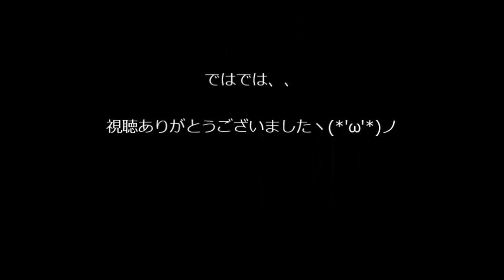【みこ+ぷっぴぴミク】「私の時間」踊ってみた（歌詞付）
お気に入りの七河みこ(JK)さんのソロ動画がUPされました。ありがとうございます。
・【みこ】私の時間【踊ってみた】
初音ミク（ぷっぴぴミク）ちゃんをねぎ振りバックダンサーで合わせてみました。みこさんの笑顔Danceはいつも癒されます。この動画は私個人視聴用ライブラリ-です。

Original movies:Thanks ｍ（＿ ＿）ｍありがとうございます。
 振り付け：足太ぺんたちゃん
・初音ミクオリジナル「私の時間」
　作詞曲：くちばしP／唄：初音ミク
・【MMD】使用モデル：ぷっぴぴミク